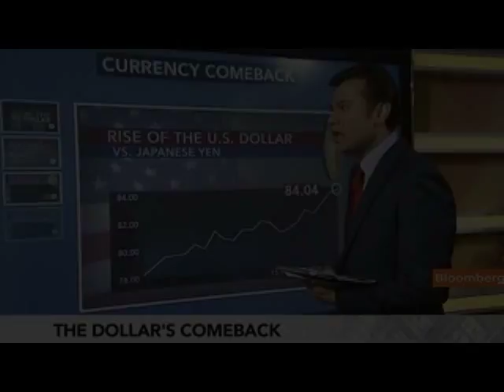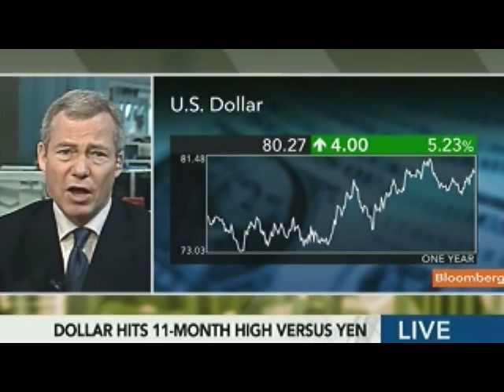Elston Says Investors Should Be `Getting Out' of Stocks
March 16 (Bloomberg) -- Peter Elston, a strategist at Aberdeen Asset Management Plc, talks about the U.S. economy and financial markets.
     Elston also discusses China's holdings of Treasuries. He speaks with Rishaad Salamat on Bloomberg Television's "On the Move Asia." (Source: Bloomberg)